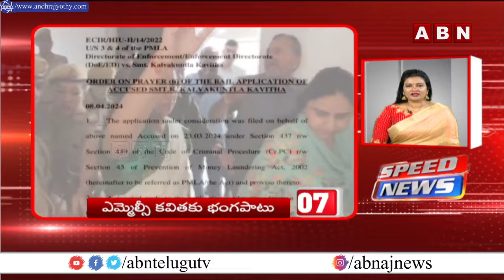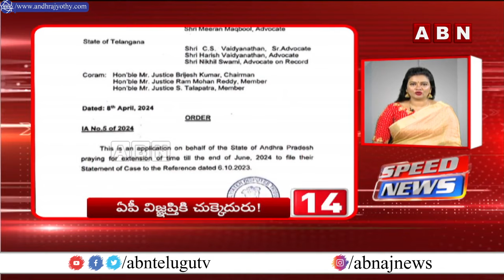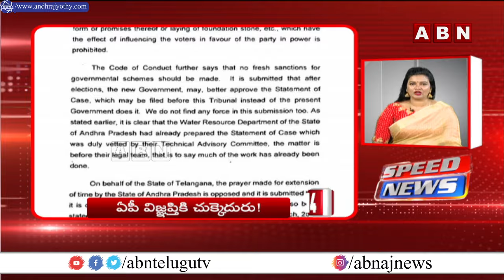Speed News | 24 Headlines | 09-04-2024 | morningwithabn | ABN Telugu